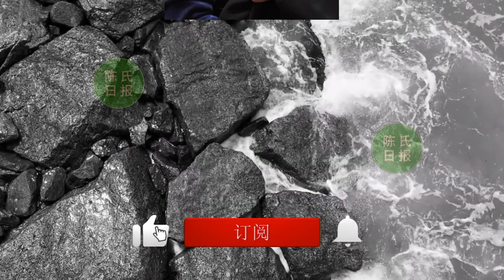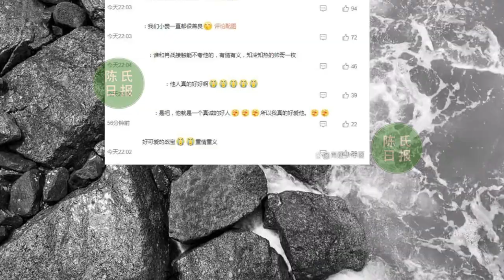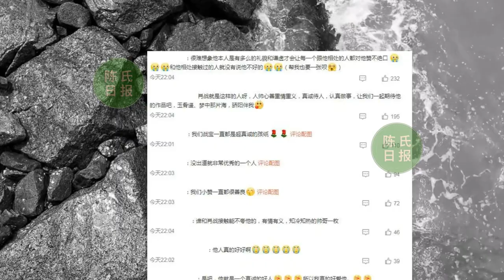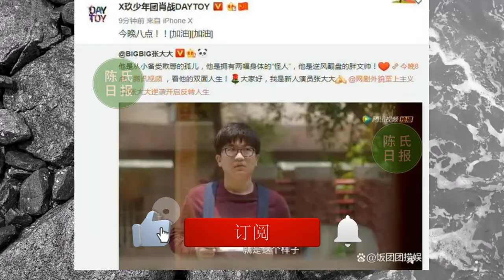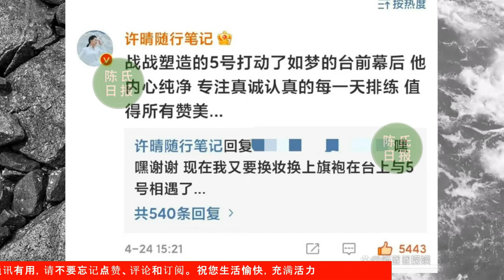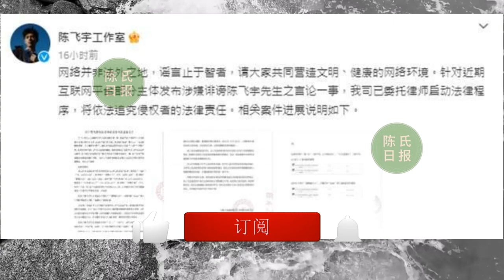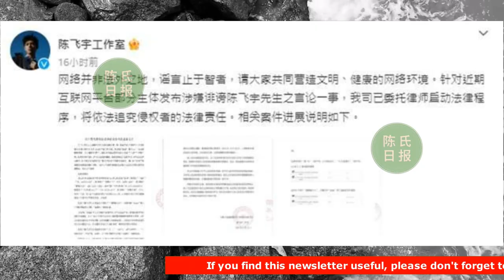【陈氏日报2月16日】肖战《余生》在日本定档开播，热搜话题破亿。张大大蹭肖战热度？陈飞宇 工作室怒告10网友？xiaozhan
肖战《余生》继续跨界闯世界！在日本定档开播，热搜话题破亿
圈内人士聊肖战，盛赞他是一个很重情重义的人！
张大大蹭肖战热度？直播谈肖战，网友：肖战原来你是这样的人
陈飞宇床照风波再延烧，工作室怒告10网友：谣言止于智者